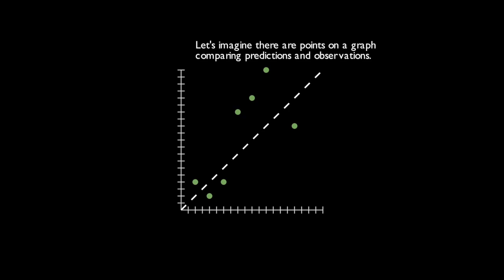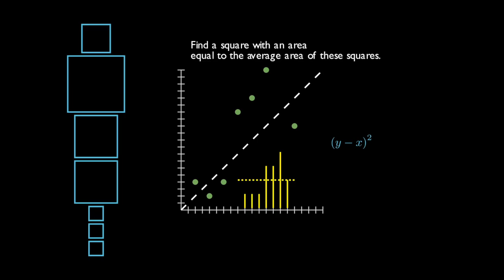Explaining MAE and RMSE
A short video illustrating the geometric intuition behind two metrics of model error, mean absolute error and root mean squared error. First it describes residuals as what the difference between predicted and observed, then these two ways of summarizing these differences by averaging them after applying the absolute value function or a square function, f(x) = abs(x) and f(x) = x^2, respectively. For the latter transformation, we also need to take the square root of the mean so that it scales appropriately with the given data.

Please like if this was informative for you. Thank you!

Graph animations were made using manim, the python library for mathematical animations created by 3blue1brown.